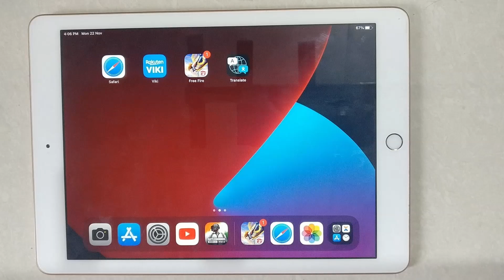How To Change Font On iPad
Hello friends,
This video contains an iPad tutorial of  How To Change Font In iPad.
How To Change Font Style in iPad

Menu Guide:
Change the font size on your iPhone, iPad, and iPod touch
Go to Settings -  Accessibility, then select Display & Text Size.
Tap Larger Text for larger font options.
Drag the slider to select the font size you want.

Included contents in this video -:

iPad Tutorial for:
01.iPad 1st Generation
02.iPad 2nd Generation
03.iPad 3rd Generation
04.iPad 4th Generation
05.iPad 5th Generation
06.iPad 6th Generation
07.iPad 7th Generation
08.iPad 8th Generation
09.iPad 9th Generation
10. IPad Mini-Series